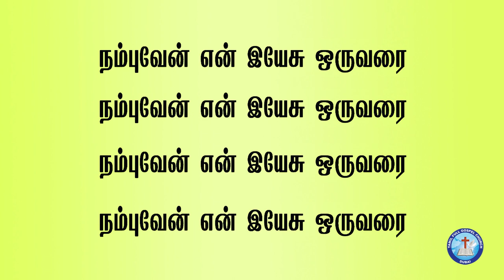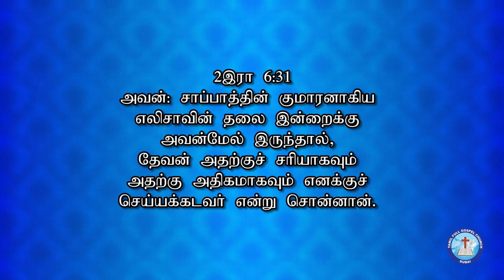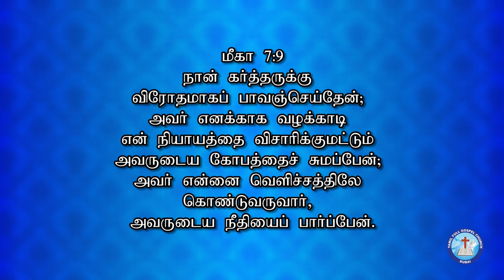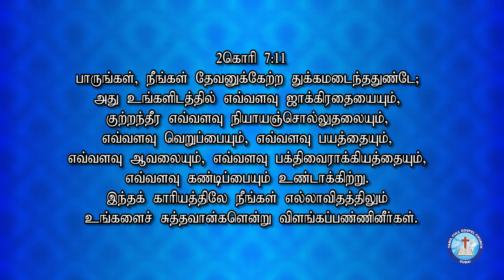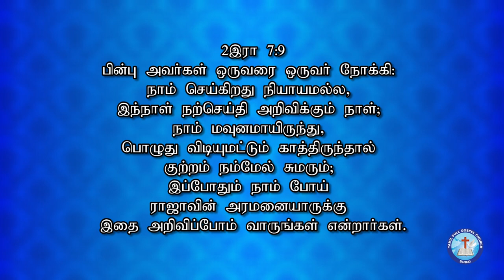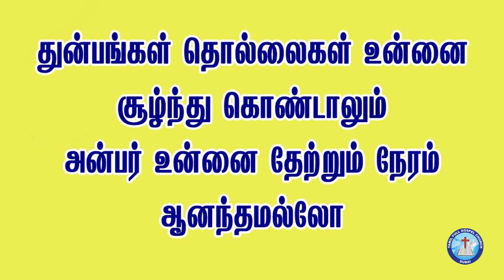2020 04 24 TFGC l Worship Bro Freddy Paul l Message Pastor Paul Bance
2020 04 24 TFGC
Worship : Bro Freddy Paul
Message : Pastor Paul Bance